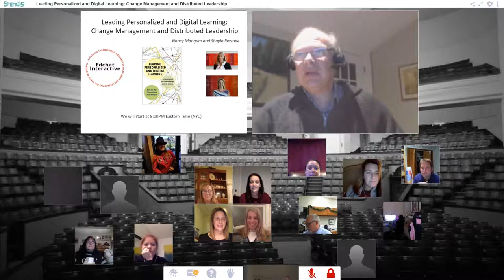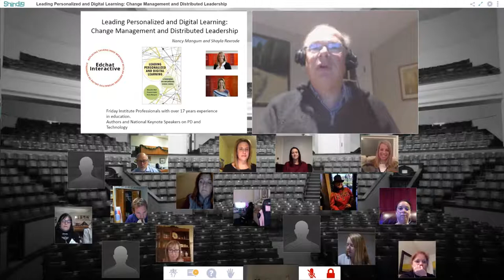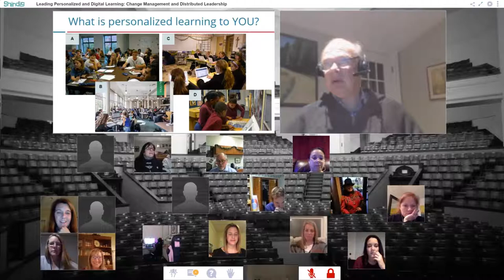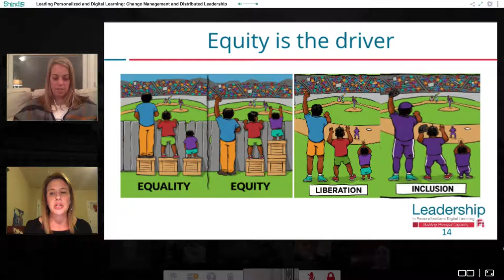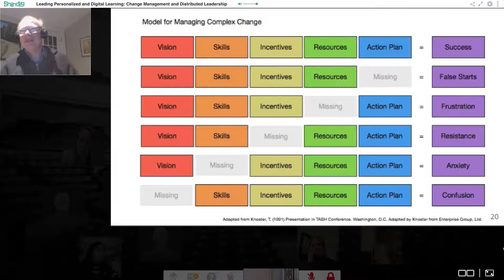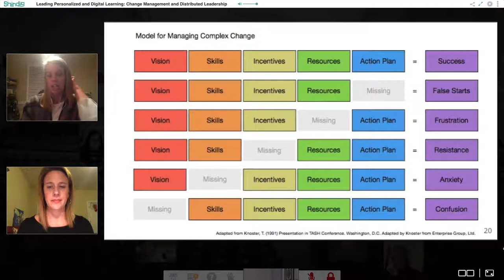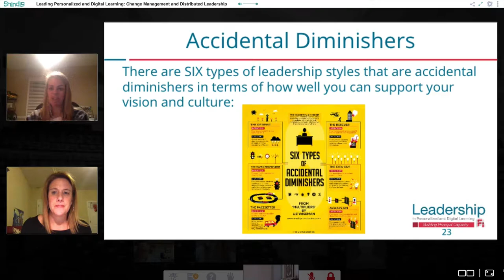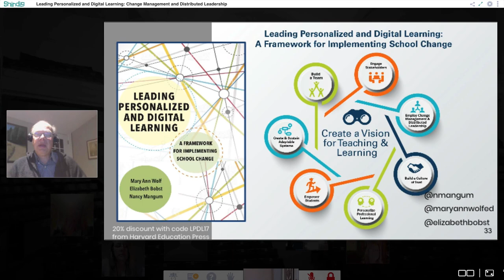EDCHAT INTERACTIVE Friday Institute Leading Personalized and Digital Learning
The Friday Institute's Nancy Mangum and Shayla Rexrode lead a discussion on What are the change management strategies that work or don't work in schools?
How do you craft a vision and a culture that supports that vision?
What team dynamics lead to successful educational change?
What stories do you all bring of successful and unsuccessful implementation, and what can we learn from them?